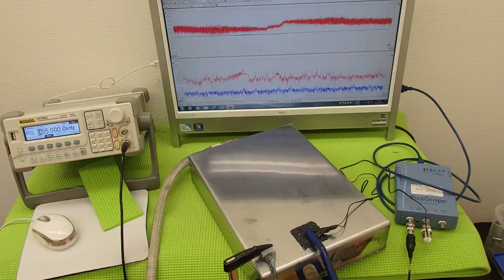オリジナル超音波実験 （超音波システム研究所 ultrasonic-labo）